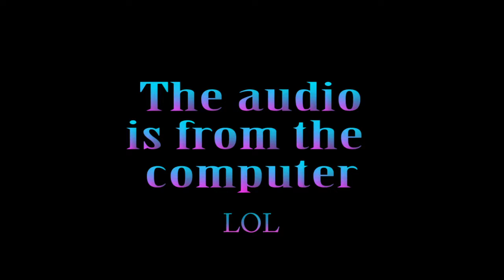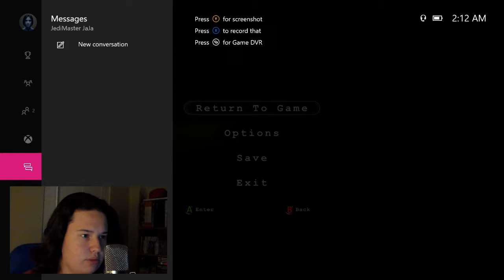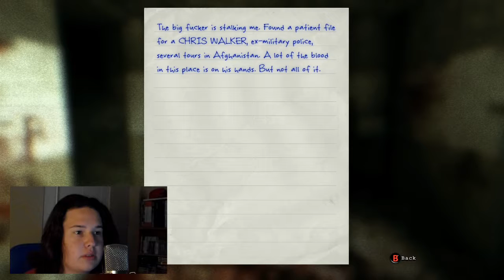Outlast: Part 4 (I'd be cheating)